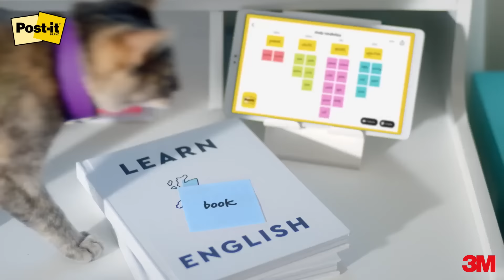カラーで発想をひろげよう。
ポスト・イット® 強粘着製品